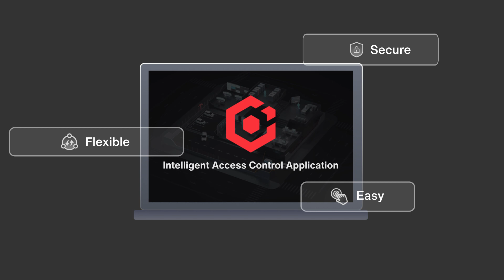HikCentral Professional - Intelligent Access Control System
Easy, flexible, and secure. Empowered by the HikCentral Professional software, it is now possible to create and maintain a safe and comfortable workplace with the access control application easily and with peace of mind.

You can enjoy smart features such as:
✅ Configure personnel permissions for various roles
✅ Quickly respond to intrusions
✅ Easily evacuate people in emergencies